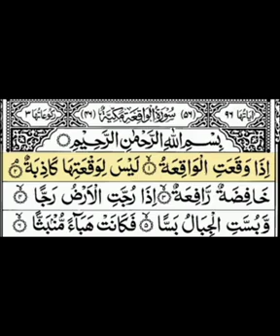Surah WAQIAH Benefits/ Surah WAQIAH Ki Tilawat Qari Qasim Khalil Darkhwasti سورۃ واقعہ کی تلاوت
Surah WAQIAH Benefits/ Surah WAQIAH Ki Tilawat سورۃ واقعہ کی تلاوت